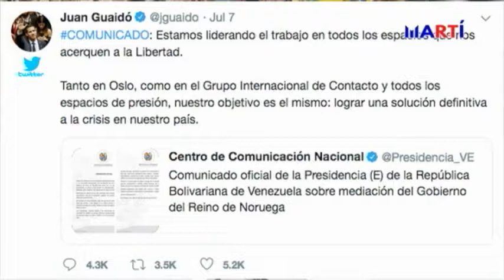Continúa la polémica entre venezolanos en torno al diálogo Guaidó vs. Maduro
Sentimientos encontrados ha generado el nuevo acercamiento de Guaidó y Maduro en barbados. El  partido voluntad popular que respalda al presidente interino, Juan Guaidó, apoyó el retorno al diálogo aunque prometió a los venezolanos no permitirán unas elecciones con Maduro en el poder.